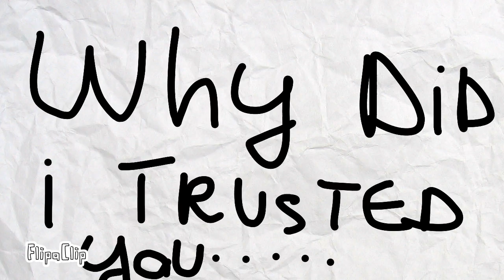WHY DID I TRUSTED YOU??😢😢😭